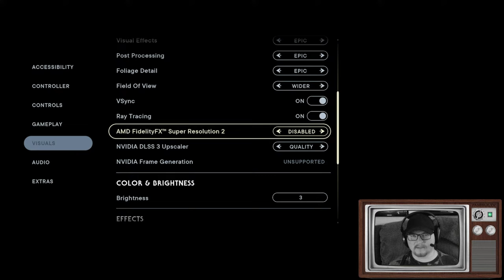🌌 First Playthrough - Star Wars Jedi Survivor [Part 3] (The High Republic)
First time playing Star Wars Jedi: Survivor.  This is one game I've been wanting to play for a long time now.  I finished Jedi Fallen Order quite awhile back and have wanted to continue the story ever since.  I have not watched any trailers or teasers for the game. -- Playing on the PC.

Chapter List

Intro - 00:00
Jedi Survivor continued - 08:45
Smuggler's tunnels - 28:00
Riverbed Watch (side mission) - 36:30
Exploring Southern Reach - 54:45
Heading to the Forest - 1:17:30
Fighting a Bilemaw - 1:25:30
The Forest Gate - 1:34:00
Chamber of Reason (side mission) - 1:50:00
Entering the Chamber - 2:04:00
Back to the main objective - 2:28:00
The Forest Array - 2:35:30
Rehabilitation Wing - 3:16:00
*Dagan Gera* (Boss Fight) - 3:26:30
Leaving the Array - 3:39:00

[ Live Stream - Let's Play - First Playthrough - Blind Playthrough - First Time Playing - No Spoilers ]

*Title:* STAR WARS Jedi: Survivor
*Type:* Third Person, Sci-Fi, Adventure
*Developer:* Respawn